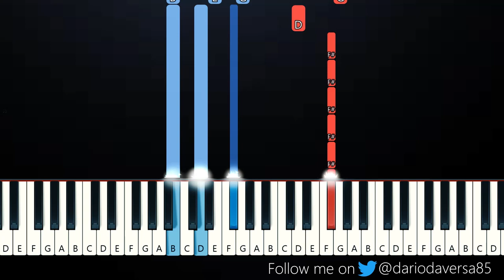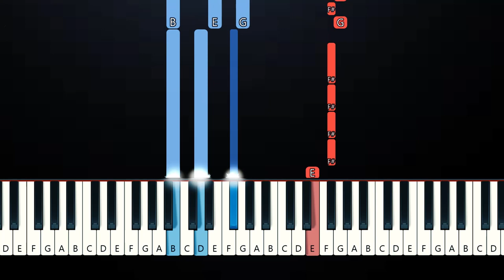GAYLE & blackbear - fmk (Piano Tutorial)